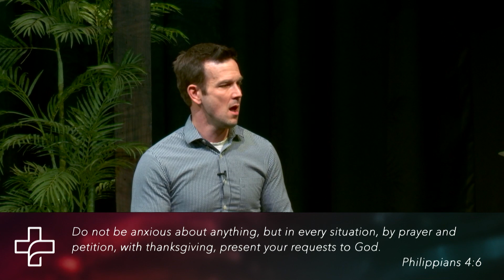Dealing with Anxiety - Pastor Jamie Booth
Calvary Christian Church
47 Grove Street